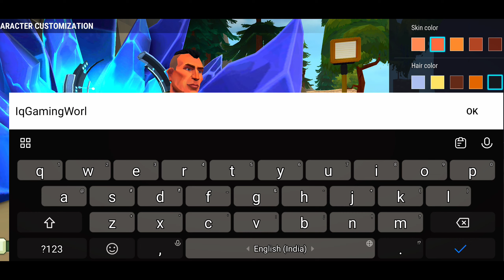TEGRA : Zombie Survival Island Official HD Gameplay - Part 1 - Introduction | IqGamingWorld